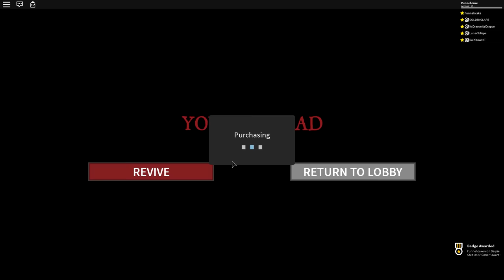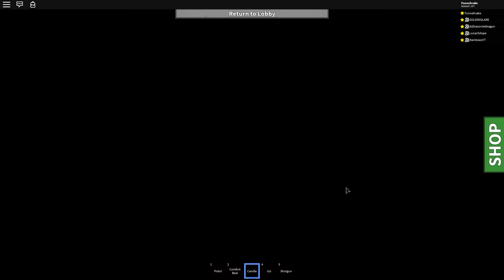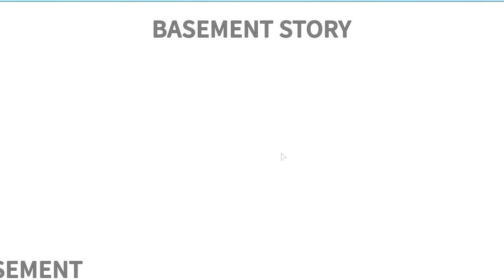Staying at the most HAUNTED HOTEL in Roblox!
This was the worst idea ever...

► KREW!